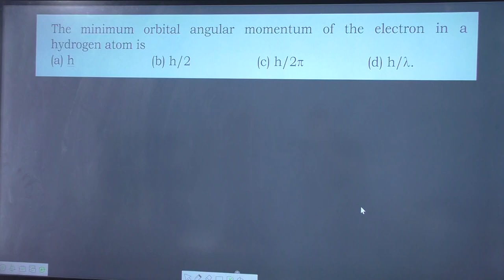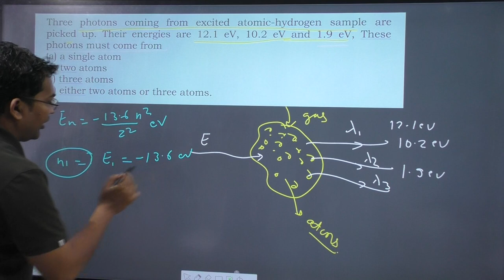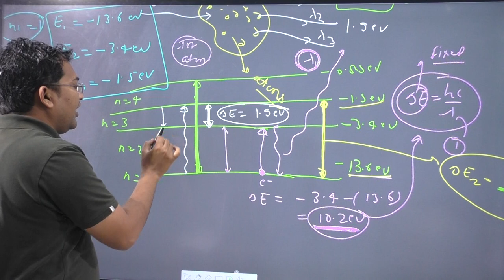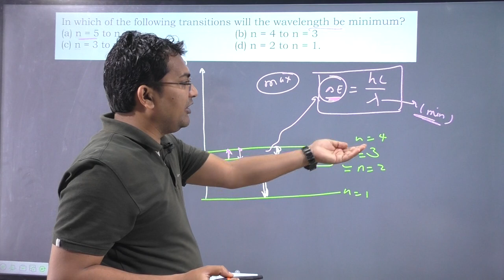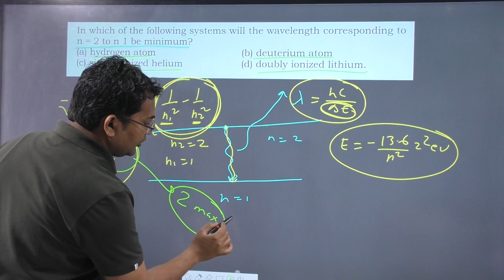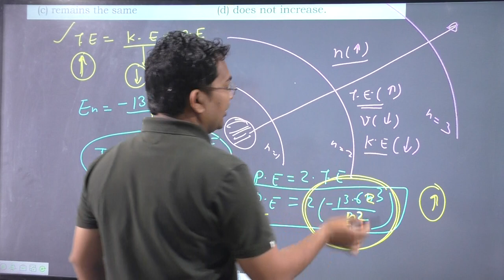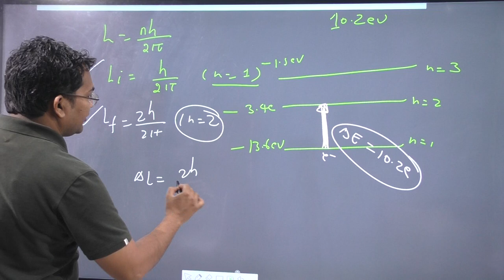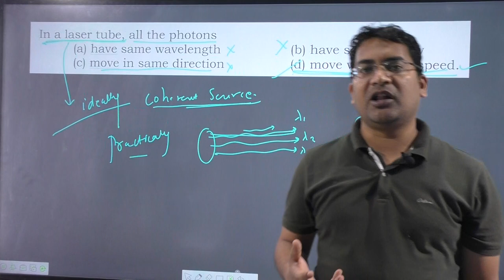hcv bohr model solutions | hcv atomic structure | modern physics neet questions